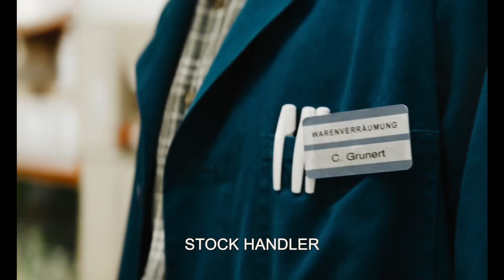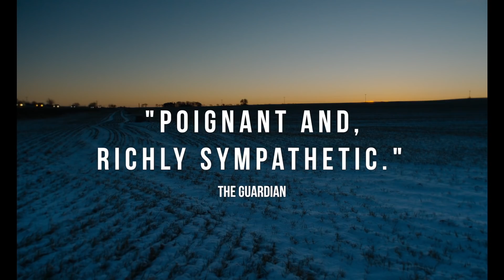In the Aisles Trailer #1 (2019) | Movieclips Indie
Check out the new trailer for In the Aisles starring Franz Rogowski!

US Release Date: June 14, 2019
Starring: Sandra Hüller, Franz Rogowski, Peter Kurth
Directed By: Thomas Stuber
Synopsis: Christian begins to work as a shelf stacker at a supermarket and finds himself in a new, unknown world: the long aisles, the bustle at the checkouts, the forklifts.